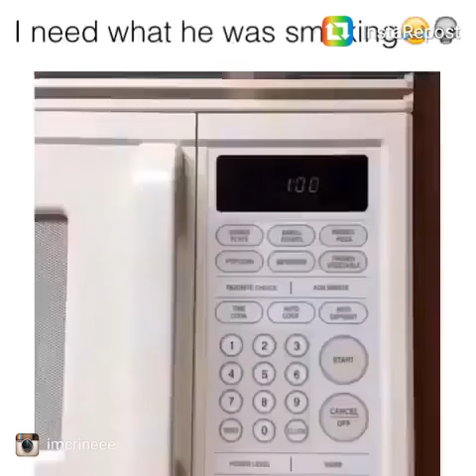Microwave broke as shit